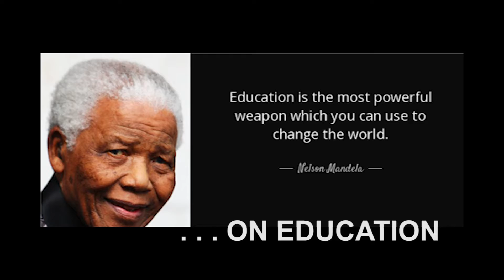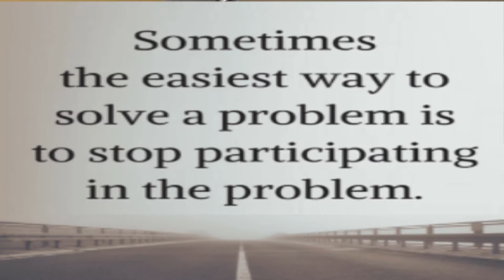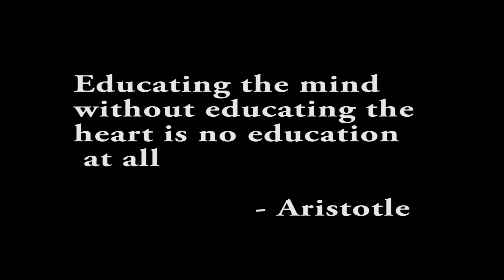2021-07-Race, Education & Social Justice-Education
The T. Thomas Fortune Cultural Center brings you one of our series of
our summer enrichment forums for teachers and the general public,
“Unlearning What You Thought You Knew: A Culturally Immersive Forum on
Race and Social Justice.”
This forum was Education and  led by Alan Burgess creative director of
Benduka Arts in Los Angeles
The series included stimulating discussion,
films, music, and art about understanding the history
of racial divides and how to move forward as a united people.

Welcome to the T. Thomas Fortune Cultural Center YouTube channel
Timothy Thomas Fortune (October 3, 1856 – June 2, 1928) was an orator,
civil rights leader, journalist, writer, editor and publisher.
Visit us at the T. Thomas Fortune Cultural Center, National Historic
Landmark at 94 Drs James Parker Blvd in Red Bank, NJ